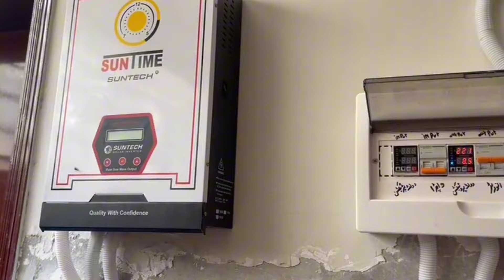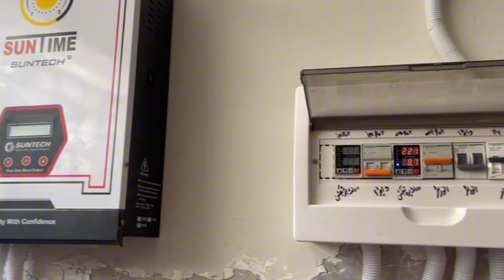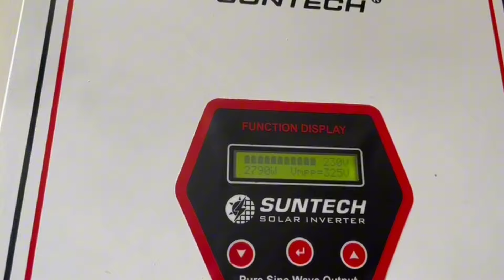4kw Without Battery & Wapda Solar System || 4kw Solar System Price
4kw Without Battery & Wapda Solar System || 4kw Solar System Price